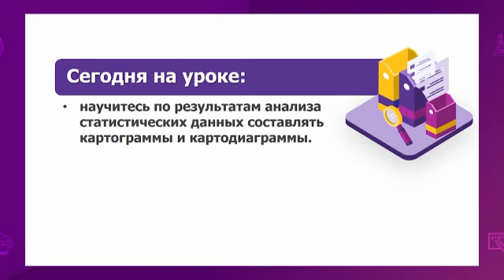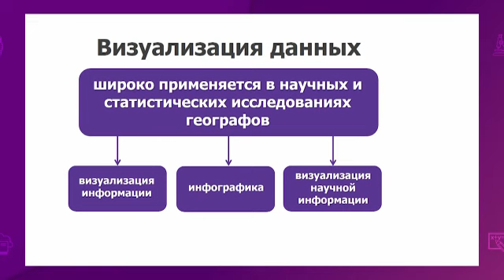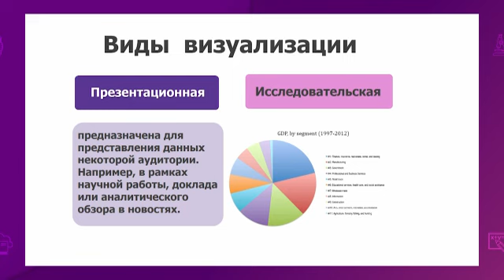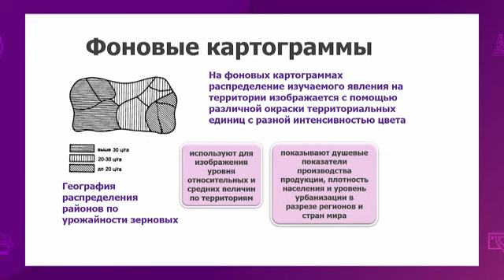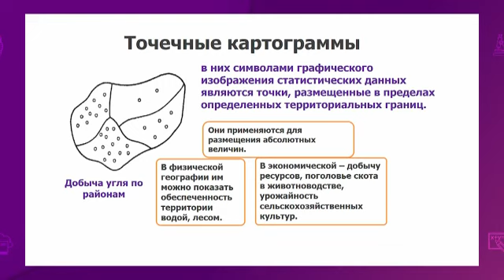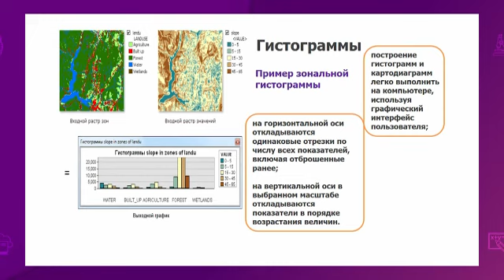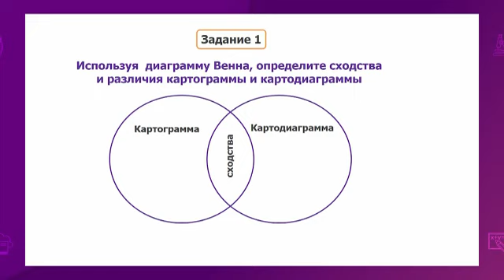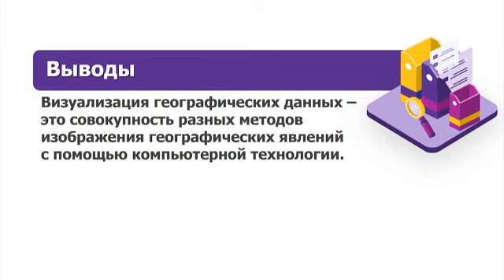География. 10 класс. Визуализация географических данных /25.09.2020/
Тема урока: Визуализация географических данных